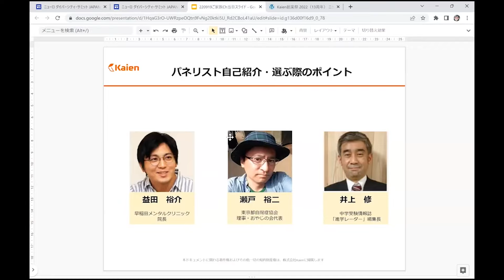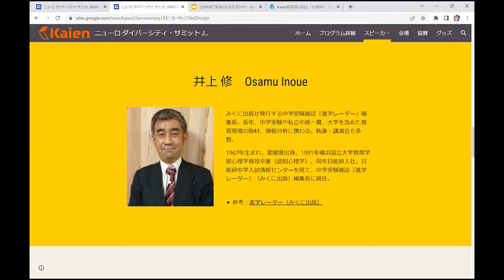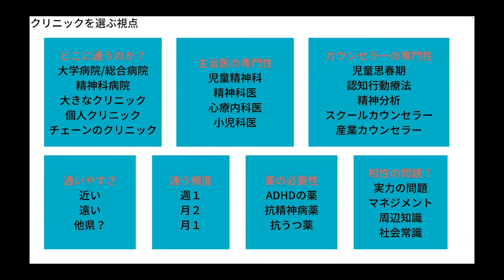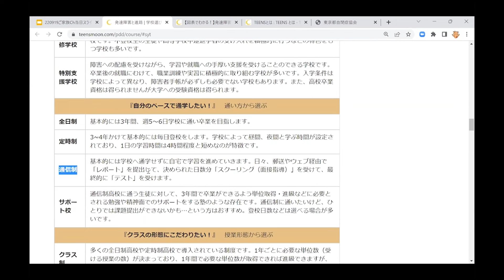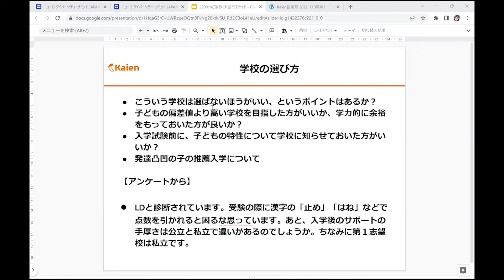『凸凹のある子どもに勧めたい！ 学校・塾・クリニックの選び方』 ニューロダイバーシティ サミット JAPAN 2022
発達障害あるいはグレーゾーンのある子が学校や塾、クリニックを選ぶときの考え方について、医療・学校・塾の専門家が一堂に会して議論。「通常級or支援級？」だけじゃない...学校の「サポート体制」とは。評判の良い有名クリニックは予約が取れずに時間ばかりかかってしまう？そもそも住んでいる地域からアクセス可能な選択肢は限られてる...どうすればいいの？Kaienからも発達障害のある子を持つ社員が登壇予定。親の目線、支援者の目線で専門家にぶつかります。

■登壇
・益田裕介（早稲田メンタルクリニック院長）
・井上修（進学レーダー編集長）
・瀬戸裕二（東京都自閉症協会／株式会社Ｋａｉｅｎ）
・藤恭子（株式会社Ｋａｉｅｎ）

2022年9月19日に行われた日本初のイベント「ニューロダイバーシティ サミット JAPAN 2022」のハイライト動画です。

■リンク
・ミッテル（総合支援アプリ）
・ニューロダイバーシティ サミット JAPAN 2022特設サイト
・【動画リスト】ニューロダイバーシティ サミット JAPAN 2022